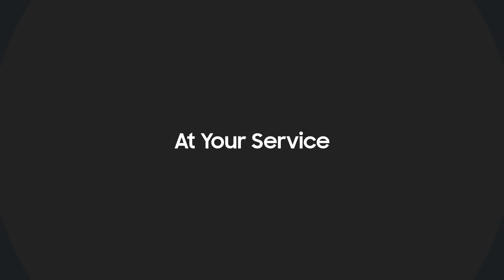Need Help With Your Galaxy Device?